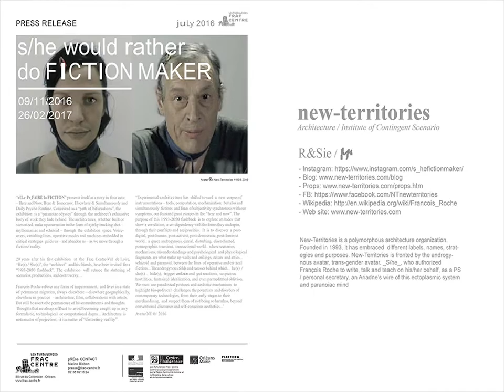Fromecosophytodisobediences / mythomanias / new-territories / francois Roche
...Psychotic machines, psychotic apparatuses and fragments … Bodies in verse, bodies-becoming… are meeting in the stories of their symptoms… plausible. The ‘forbidden’ is reintroduced as a possible, and, what was rejected or considered as an improper ingredient within our computer graphic idealization of the world is coming back like a George Bataille’ substances… in a repulsive ‘curiouser and curiouser’ affinity, in the pursuit of the notion of risk of Ulrich Beck.
The human being isn’t any more considered as a bio-eco-consumer but is drifting into a psycho-computing-animal which defi(n)es its situation and condition of living simultaneously to the architecture’s emergences, as a co-dependency, a co-relationship… for a Siamese twin alienation. Para-psychoses, projections of the mind, delusions and singularities seem more relevant: Lines of Subjectivities vs Functionalism, Bodies vs Body, Substances vs Design, Scenario vs Concept… ‘Pataphysics vs pseudo-Scientific Positivism,…